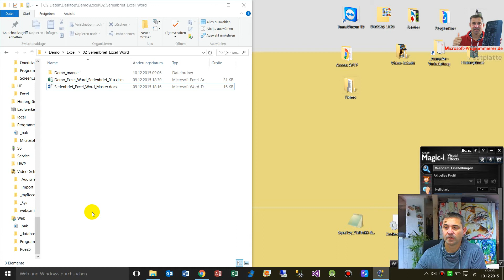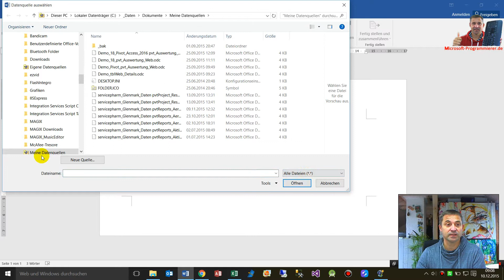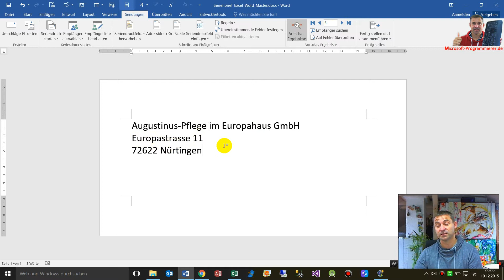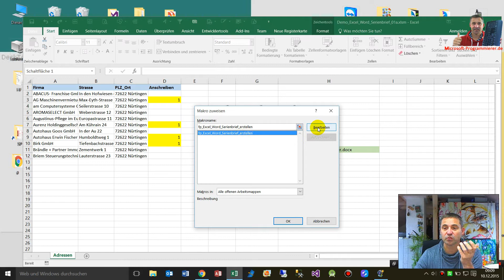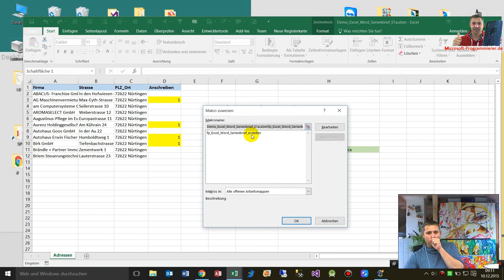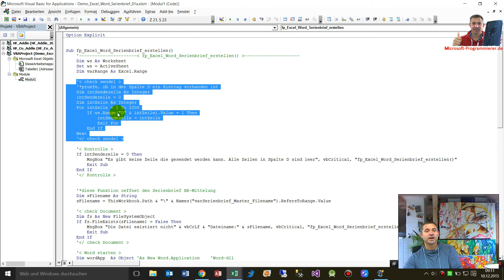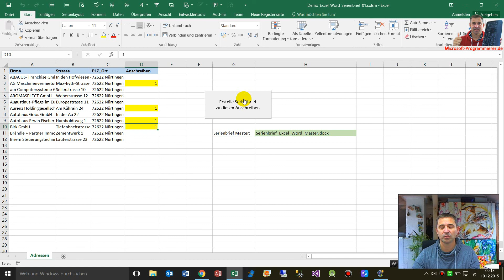Excel: Serienbriefe in Word erstellen per Code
Excel Word: mit Excel einen Serienbrief in Word erstellen per vba Code
Aufgabe: in Excel soll per Taste automatisch ein Serienbrief mit den vorhandenen Adressen erstellt werden

Es liegt ein Word-Dokument im gleichen Verzeichnis wie die Excel-Datei.
 Die Word-Datei muss schon Seriendruck-Felder haben, die namentlich auf die Überschriften der Spalten in der Excel-Datei basieren, wie zum Beispiel
Firma, Strasse, PLZ und Ort ..

Sobald man den Serienbrief Button Taste gedrückt hat, wird Word automatisch als Master geöffnet und die Serienbriefe als Ausgabe-Datei erstellt

Serienbrief Master
Vba-Code:
Beim Drücken der Taste im Excel-Dokument wird der vba- Code gestartet
Der vba Code öffnet die Serienbrief-Master Datei und bindet die Datentabelle an.
Dann wird eine Ausgabedatei mit den fertigen Adressen erstellt und final der Master wieder geschlossen.

Alles was in Word Serienbriefe betrifft, steckt zur Laufzeit in Word.MailMerge.
Das Anbinden der Word-Datei an eine Excel-Quelle wird mit der Word.Methode .MailMerge.OpenDataSource Excelquelle ausgeführt

doc.MailMerge.OpenDataSource Name:=sExcel_Filename, Connection:="Provider=Microsoft.ACE.OLEDB.12.0;Data Source=" & sExcel_Filename

Das Word Dokument wird automatisch geöffnet über Word.Documents.Open Dateiname

Download des Beispiels:
die Dateien liegen im Download, Anhang. Eine Excel Datei mit vba Code und ein Word